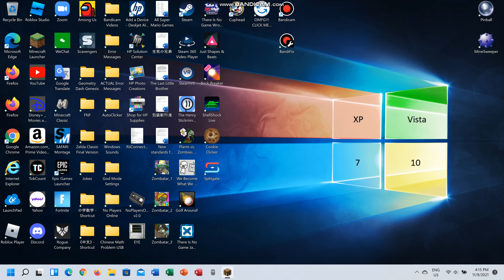Minecraft Survival Series 5